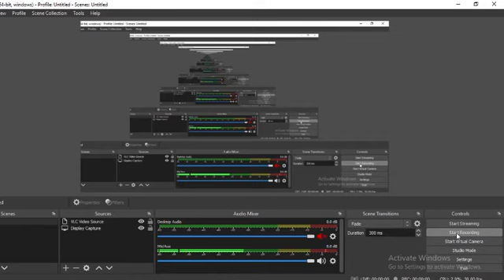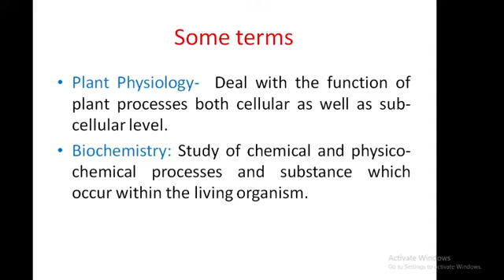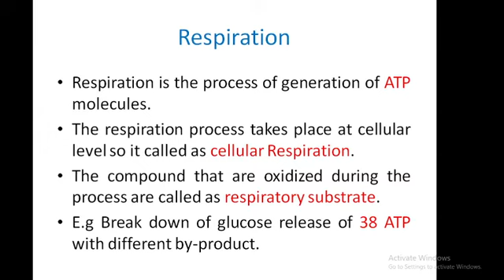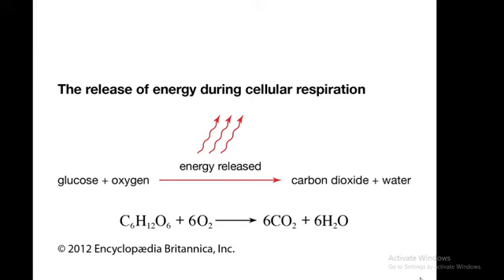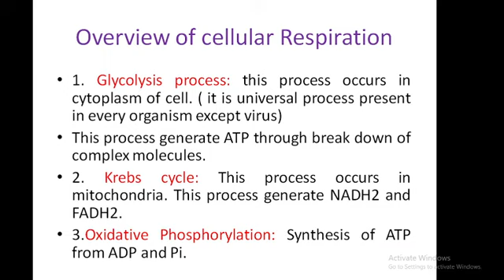Introduction to Respiration ..........(VRC)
S.Y.Bsc Botany basic concept of respiration.